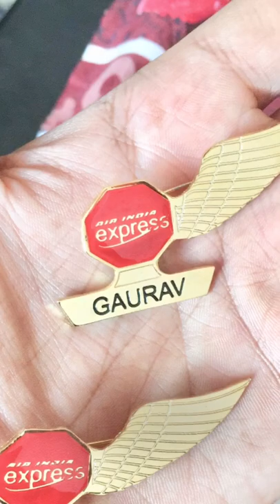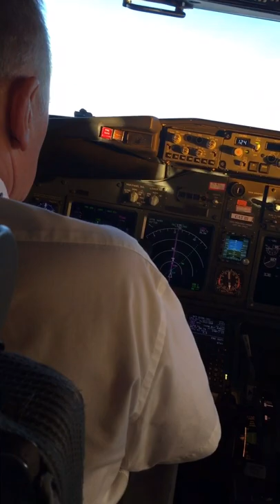Air India express || A BEST AIRLINE TO WORK AS A CABIN CREW 🇮🇳✈️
Please watch my new video on my channel || GB VLOGS || .

|| air India express , a best airline to work with ||
Editing by - GAURAVBIDHURI
Background music 🎧 by go pro - moonrise (private)